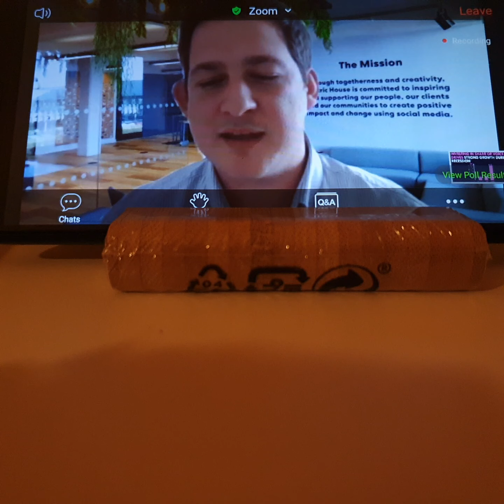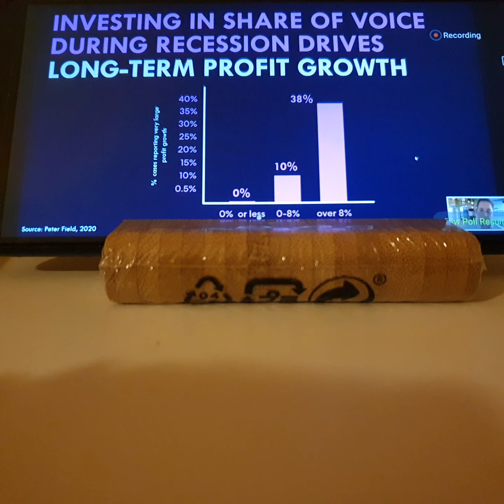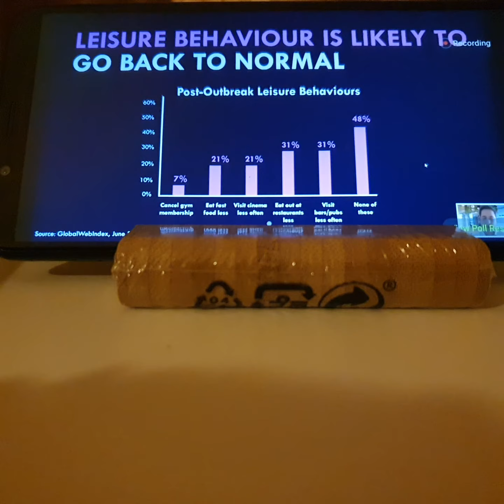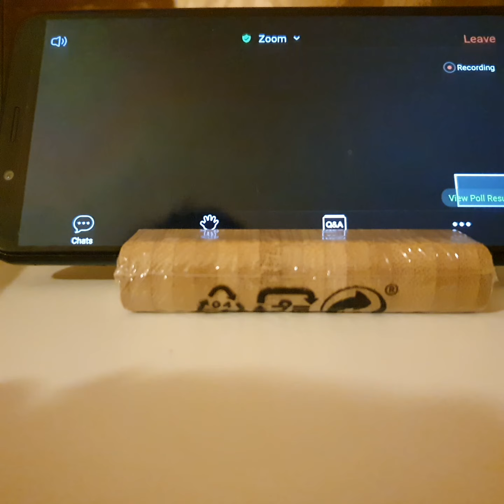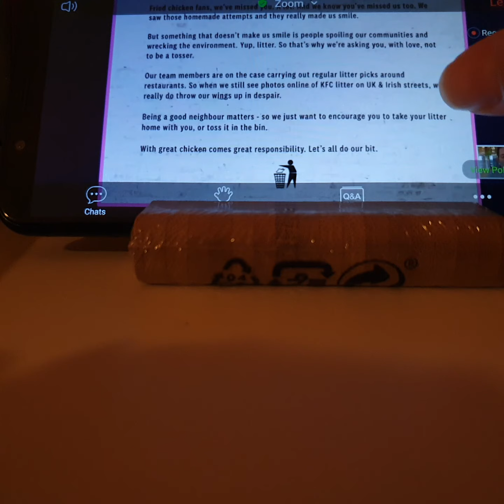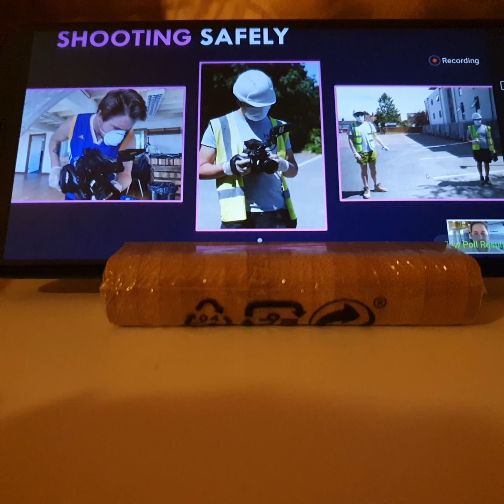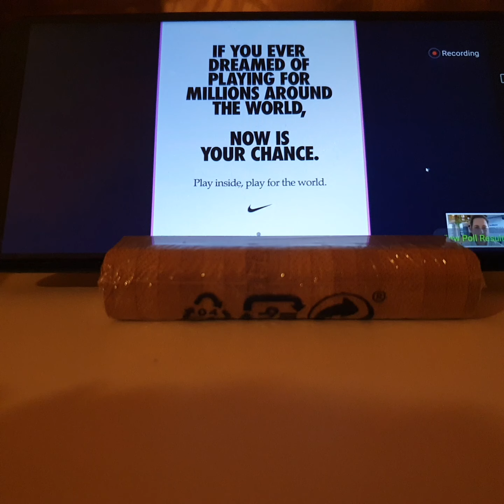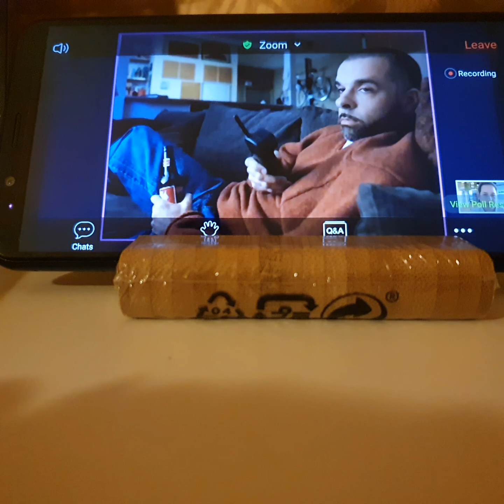Quick snips - Social Media while Social Distancing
Quick snips: Social Media while Social Distancing DigitalMarketingWorldForum where WillBonaddio , Senior Client Partner, had discuss on how social media has changed in the time of social distancing, and how a brand's purpose is key to achieving success now more than ever. DMWF 9 June 2020